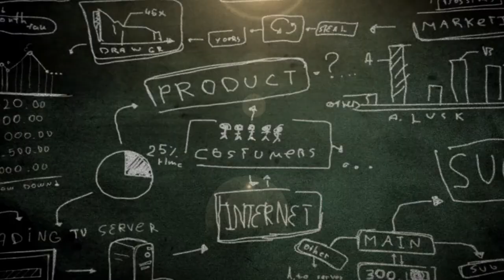EP 07 - Lissa Duty from Advice Local (Rocks Digital Series)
Our host Dean Lindsay interviews Lissa Duty, Director of Strategic Initiatives at Advice Local and the Founder/CEO of Rocks Digital, from  our on-site studio at the 2017 Rocks Digital Conference in Addison, Texas.

Lissa talks about the value of re-purposing content to get better engagement and results over time, and the importance of creating evergreen content that will help you build a loyal audience.

Produced by SyncLab Media from 2017 Rocks Digital Conference
Director/Editor - Mark Neace
Production Manager - Scot Duke
Host - Dean Lindsay